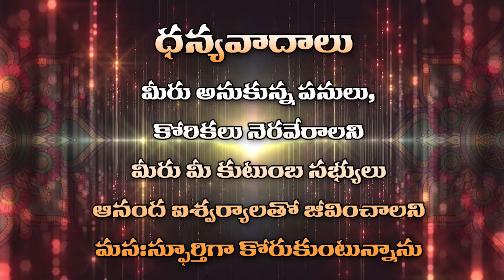Srivari Brahmotsavalu Chinna Sesha Vahanam Tirumala శ్రీవారి వార్షిక బ్రహ్మోత్సవాలలో చిన్నశేష వాహనం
Srivari Brahmotsavalu Chinna Sesha Vahanam Tirumala
శ్రీవారి వార్షిక బ్రహ్మోత్సవాలలో చిన్నశేష వాహనం